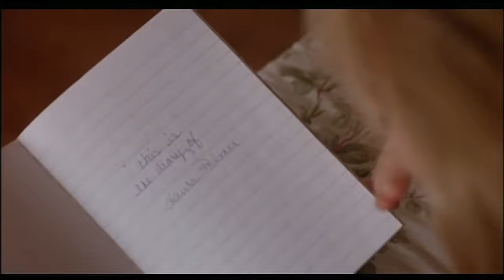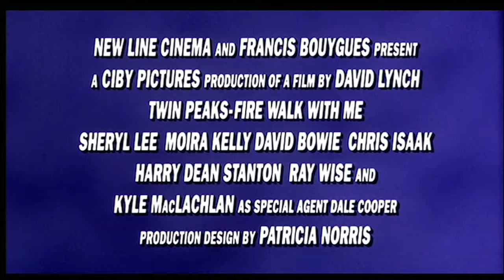Twin Peaks: Fire Walk with Me (1992) ORIGINAL TRAILER [HD]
Directed by David Lynch. With Sheryl Lee, Ray Wise and Mädchen Amick.
Twin Peaks Blu-ray (Amazon)

AKA:
Twin Peaks: Fire Walk with Me
El enigma de Twin Peaks
Туин Пийкс: Огън, следвай ме
Os Últimos Dias de Laura Palmer
Die letzten 7 Tage im Leben der Laura Palmer
Laura Palmers sidste dage
El diario de Laura Palmer
Fuego camina conmigo
Eld vandra med mig
Tuli kulje kanssani
Les 7 derniers jours de Laura Palmer
O ypoptos kosmos tou Twin Peaks
Ο ύποπτος κόσμος του Τουίν Πικς
Tűz, jöjj velem!
Fuoco cammina con me
Teresa Banks and the Last Seven Days of Laura Palmer